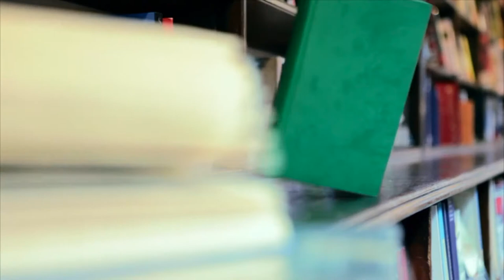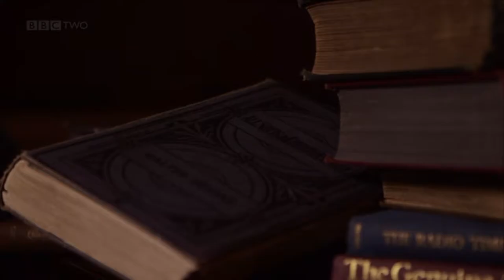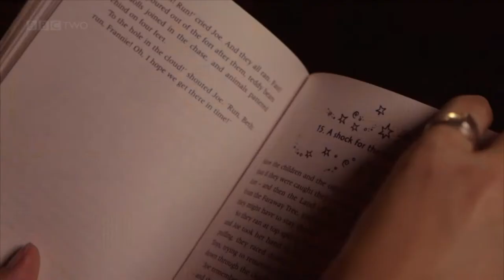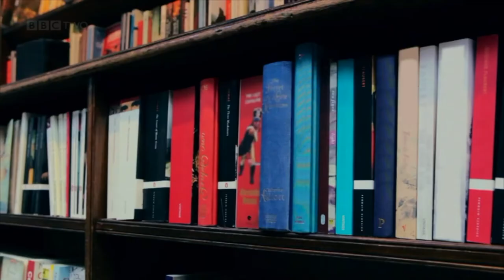The Magic Faraway Tree - Bringing Books to Life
Naomi Wilkinson explores her favourite childhood storybook, 'The Magic Faraway Tree' by Enid Blyton. She explains why it was her favourite children's book, how it captured her imagination and why she loves to read.